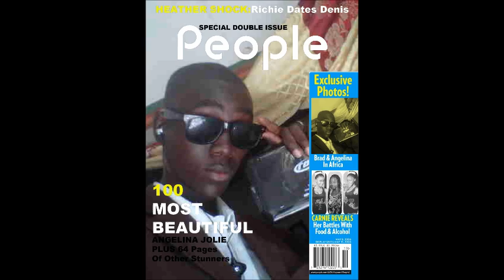El Messia - Guem guem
Believe your self,Voici mon premier son qui a été prise dans ma ville d'origine,au studio d'El Pro à PASSY
Voici El Messia pour la première fois au micro, qui chante ''Guëm Guëm",où il vous apprend la croyance en soit,le courage et la persévérance.

  Thiég in💥